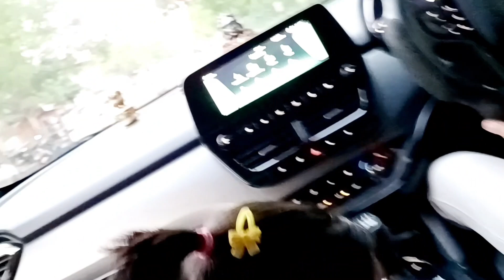मम्मी के घर तुरंत जाना पड़ा vlog video youtube family dog | Kirti Video Dairies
labrador Retriever
puppy labrador
cute labrador
Cute labrador dog
cute and funny labrador retriever
 cute puppy videos
cute and funny puppy videos
how to train your dog
how to train your puppy videos
how to train your dog videos
how to train your Labrador videos
labrador funny puppy videos
labrador cute puppy videos
labrador cute and funny puppy videos
labrador naughty video
labrador playful video
labrador playing with kids
labrador and kids playing with kids playing video
labrador and kids playing video
labrador ko kaise train karen
Indian couple vlog
Indian family
Indian family vlog
Indian family channel
Indian kids Vlogs
Indian kids channel
Up Vlog
Hindi vlogs
Daily vlogger
Daily vlogs India
Daily vlogs
Daily vlog channel
Life of a vlogger
Life of a daily vlogger
Vlogs India
New vlog video
Vlog video
Vlog
Blog video
Married cute couple
Married couple
Indian Married couple
Indian married couple life
Married couple up
Funny family
Lovely family
Sweet family
Funny kids
Funny Indian kids
Lovely kids
Lovely Indian kids
Cute kids
Cute Indian kids
Naughty kids
Naughty Indian kids
Kids stories
Kids funny stories
Kid videos for kids
Kids video
Kirti video dairies
kirtivideodairies

Thanks
Kirti Mishra